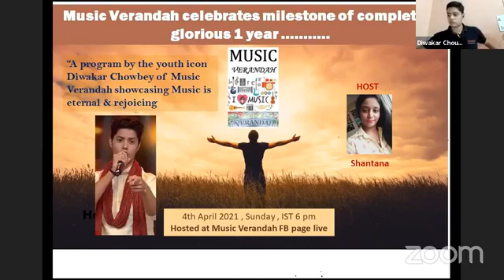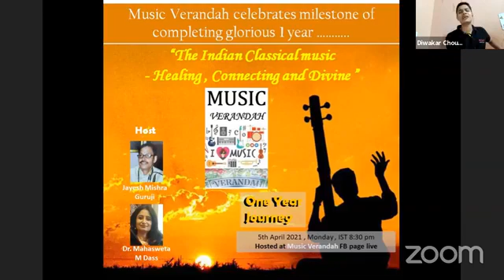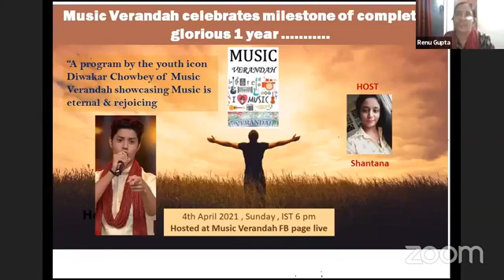Glorious 1 Year of Music Verandah